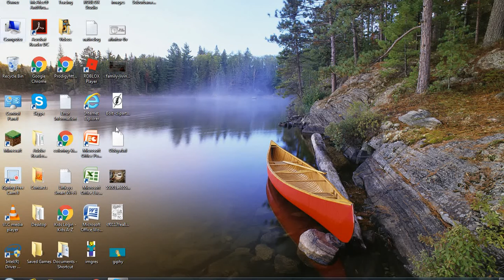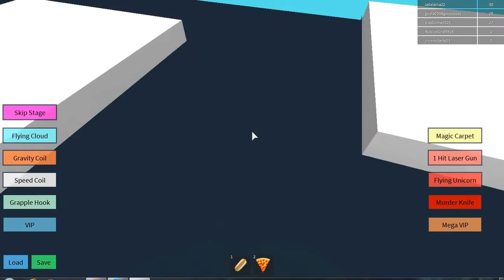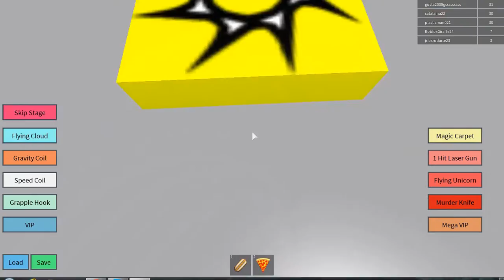Weirdest Obby Ever (Plasticman Gaming)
I finaly made a gaming video but dose not end ouit so well